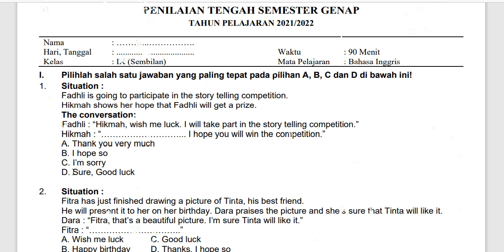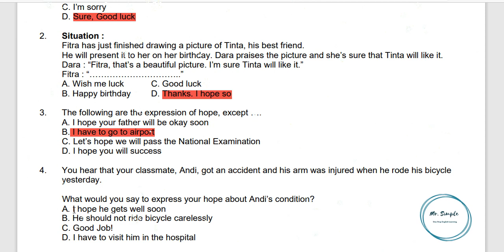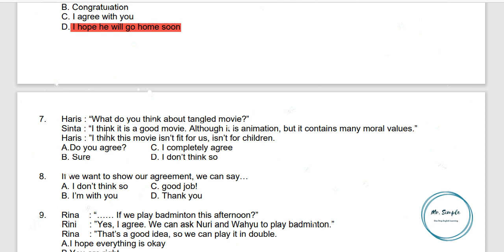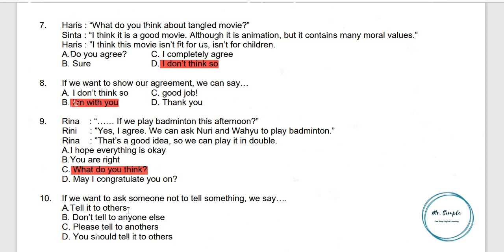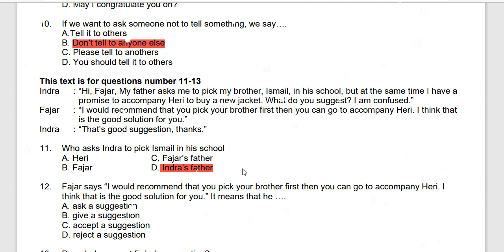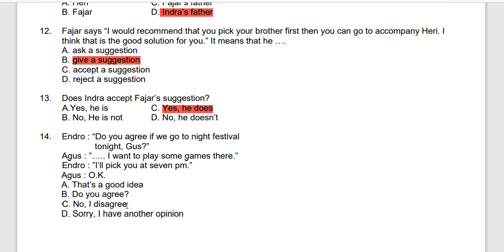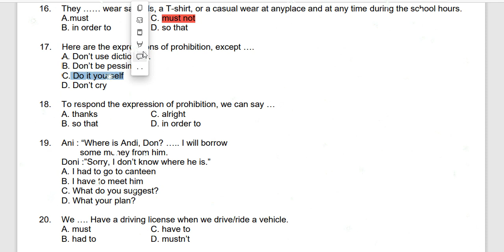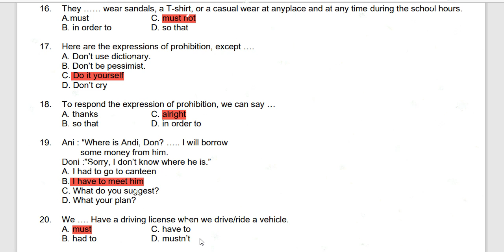FULL PEMBAHASAN SOAL PTS Bahasa Inggris Kelas 9 Semester Genap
Semangat belajar bahasa Inggris untuk UTS Kelas 9 Semester Genap ini. Semoga dapat nilai 100.